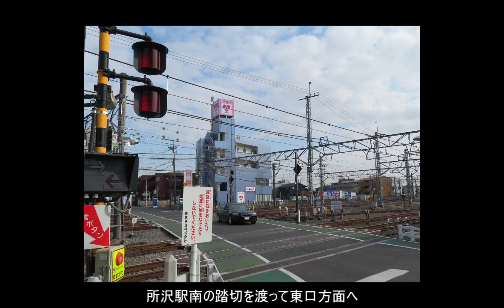2021年頃の所沢市街地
所沢駅周辺では再開発が盛んに行われている。2021年頃の所沢駅周辺の様子を写真に収めた。
・所沢駅西口土地区画整理事業（西口再開発）
・北秋津・上安松土地区画整理事業